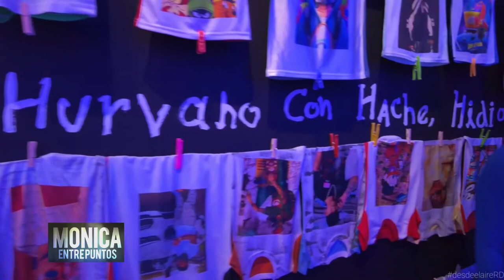El Poder, de la tecnología y la virtualidad en el publico interesado en conocer los museos.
ENTRE PUNTOS 28 MAYO 2022 001